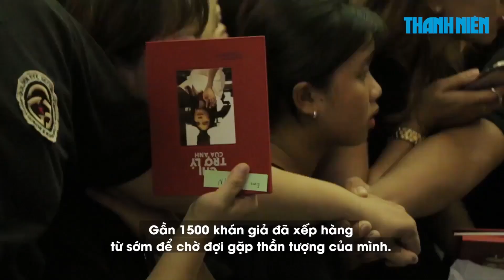Đàm Vĩnh Hưng bất ngờ xếp hàng xin ký tặng đĩa của Mỹ Tâm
Hôm 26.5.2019, Mỹ Tâm đã có buổi giao lưu và ký tặng album nhạc phim “Chị trợ lý của anh” cho gần 1500 người hâm mộ. Trong đó có một vị khán giả đặc biệt khiến cho nữ ca sĩ vô cùng bất ngờ chính là Đàm Vĩnh Hưng.